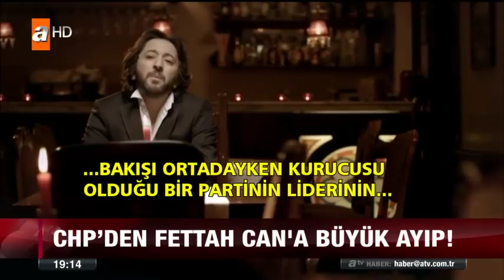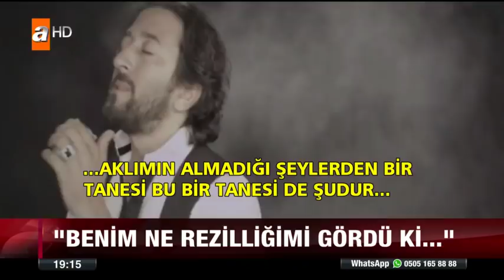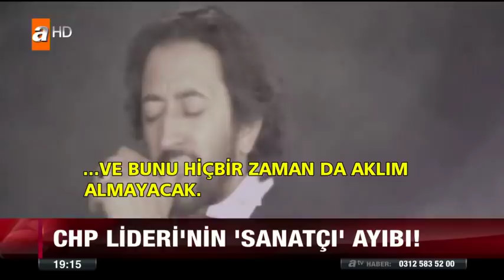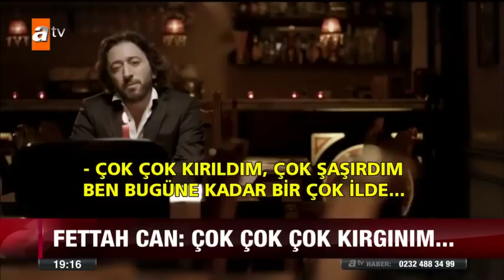Sınıra gitti, konseri iptal edildi! - 12 Nisan 2018